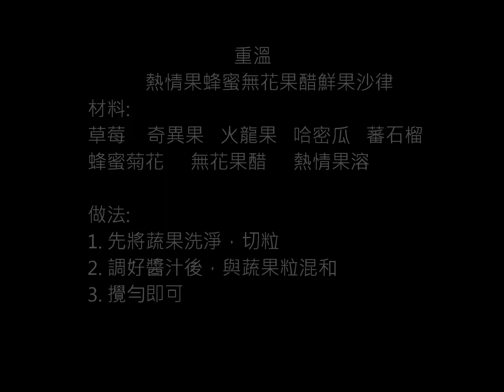熱情果蜂蜜無花果醋鮮果沙律